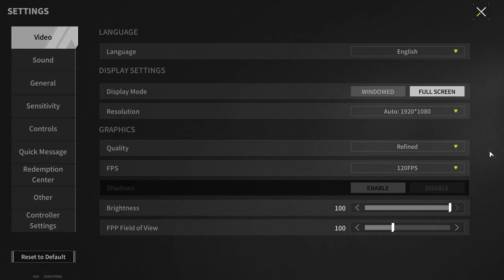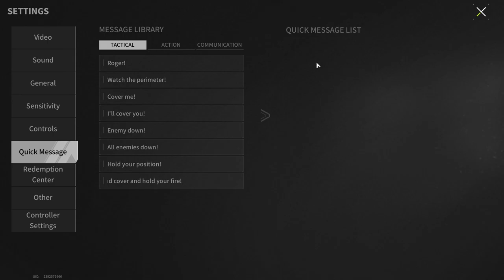Ambulance From Silent Johnny - Lost Light